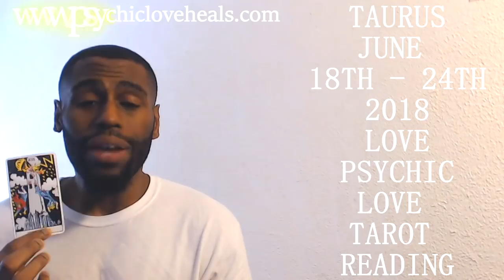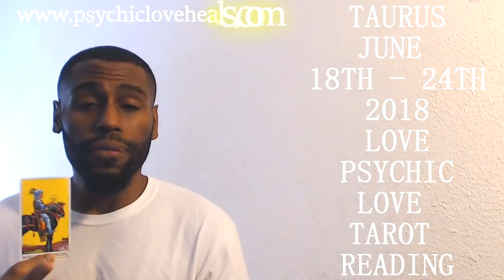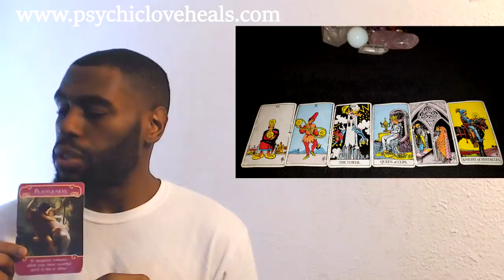TAURUS "IS IT REALLY A SHOCK? ..DRAMATIC CHANGE" LOVE TAROT JUNE 18TH - 24TH 2018